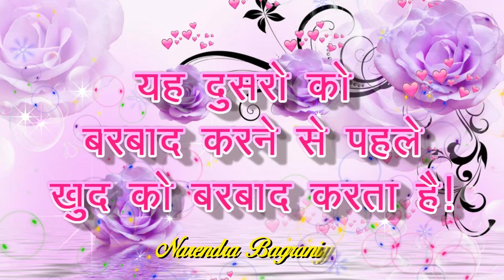Good Morning video -Whatsapp | Good Morning Status | Sweet Ringtone